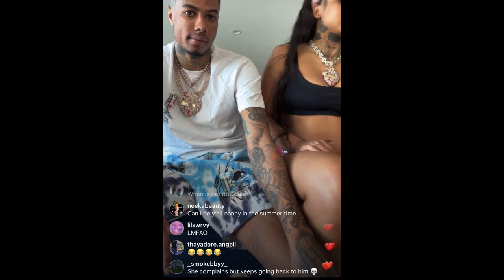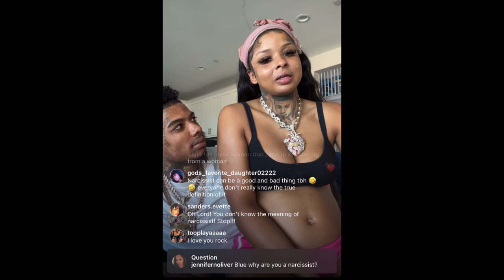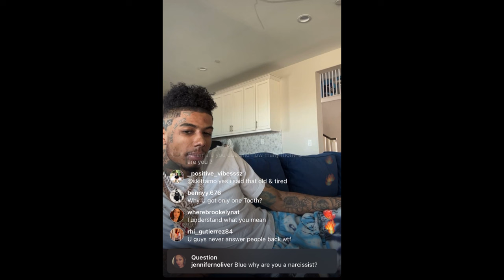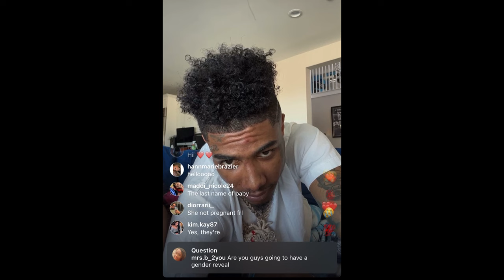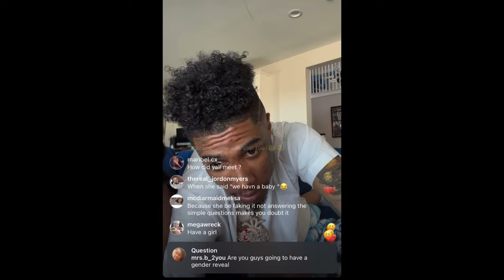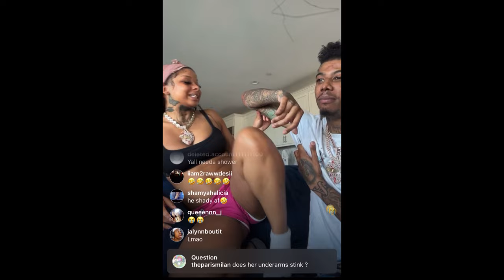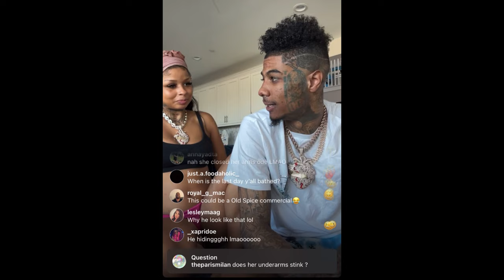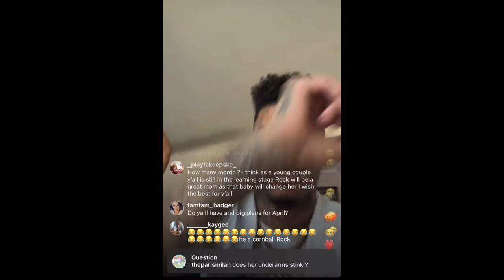Blueface And Chrisean Rock Full Instagram LIVE ,She Slaps Phone & Breaks Glass in Heated Argument‼️